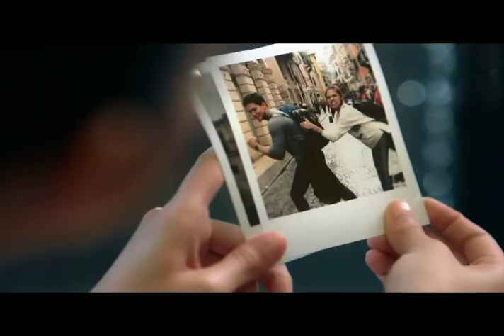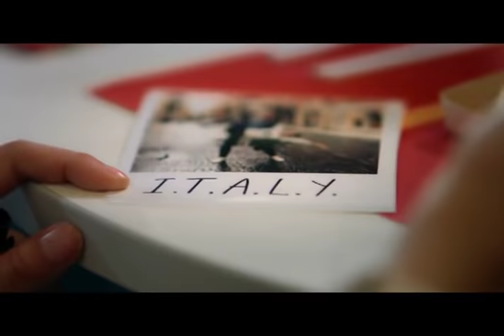Kahit maputi na ang buhok ko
Pag tayo’y matanda na sana’y di tayo magbago ♩♫♩